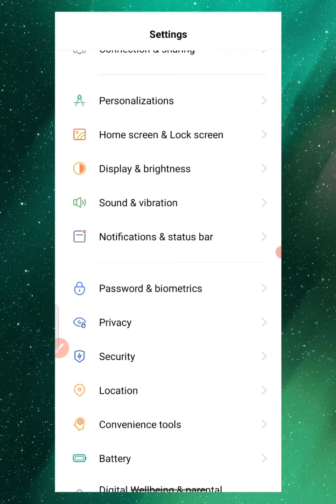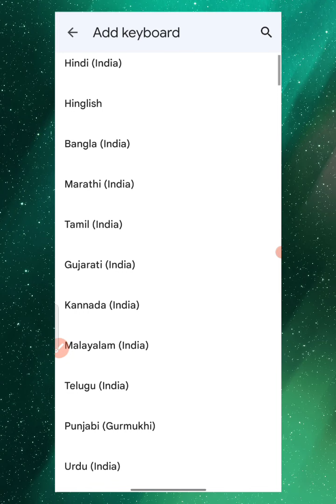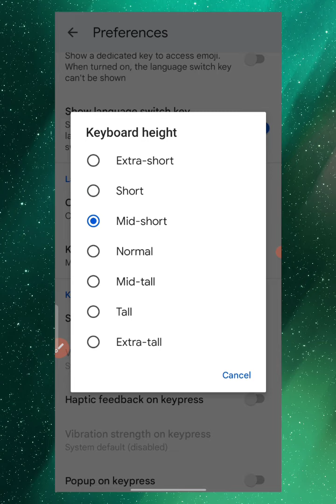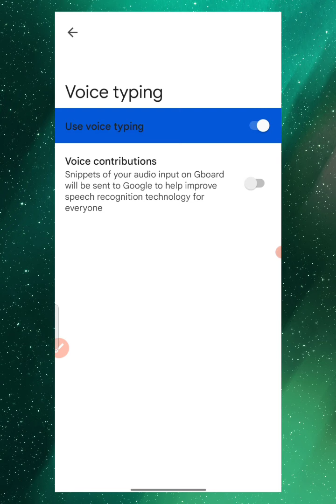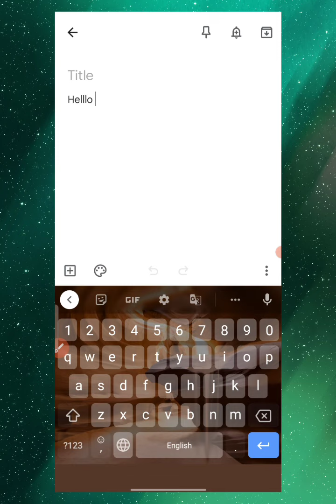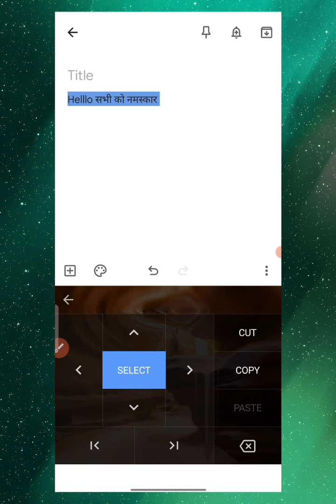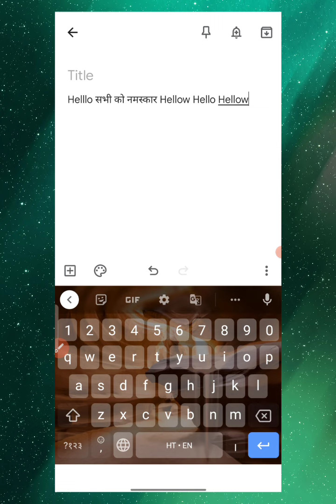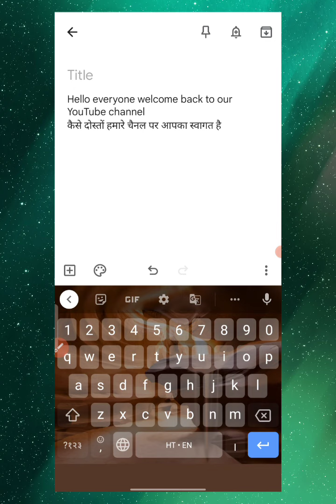How To Setup Gboard?| Mobile Me Keyboard Kaise Set Kare?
How to set up Gboard??
Mobile me keyboard kaise set up kare??

Hello everyone
Aaj ki video smartphone ke keyboard ki settings ke bare me hai.
Is video me ham aap ko Gboard kinkuch settings batayenge jisse follow kar ke aap apne mobile ke keyboard me

-extra features add kar sakte hai

-keyboard languages and format chage kar payenge

-Voice typing activate kar payenge

To is video ko end tak dekhiye aur apne mobile keyboard ko
"Basic se Advanced"
banaye asani se.

RECOMMENDED VIDEO

MUST HAVE DEVICES|| छोटे Gadgets के USE करने की BEST Tricks

GOOGLE SMART LOCK || The Complete Guide || सभी जानकारी।।

GOOGLE SEARCH || 3D Object And AR +++

Google Account

Smartphone Data Security

viewers query
What is Gboard settings?
How do I customize my Gboard?
How do I get my Gboard to work?
How do I set Gboard as my default?
How to Use Google's Gboard
how to set up gboard on android
How to access Gboard settings quickly without app launcher
How to Edit Gboard Keyboard Settings
How do I customize my keyboard on Gboard?
Can you customize Gboard layout?
How do I download the Gboard?
Where is the Gboard app?
Is Gboard the same as Google keyboard?
How do I use the Gboard on Google keyboard?
How do I activate Gboard?
Is Gboard keyboard free?
Where are the Gboard settings?
What is the purpose of Gboard?
How do I reset my Gboard?
How do I change my keyboard style on Gboard?
How do I change my default Gboard settings?
Where is keyboards on settings?
Where is the Gboard menu?
How do I change keyboard properties?
How do I fix my Android keyboard?
How do I fix my Android Gboard?
How do I change the default keyboard on my Samsung
How do I make my Samsung Gboard my default keyboard?
How do I change my keyboard to Gboard?
What is Gboard and how does it work?
How do I use Gboard on Samsung?
Does Gboard need app?
How do I enable voice typing on Gboard?
Why is Gboard voice typing not working?
How do I use Google voice typing?
How do I activate voice typing?